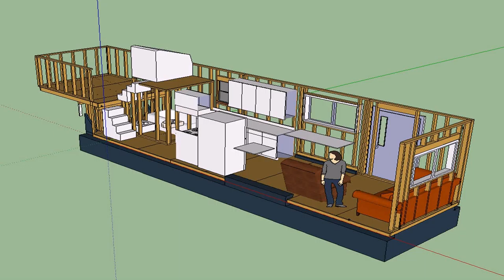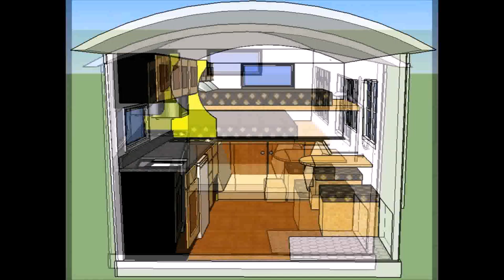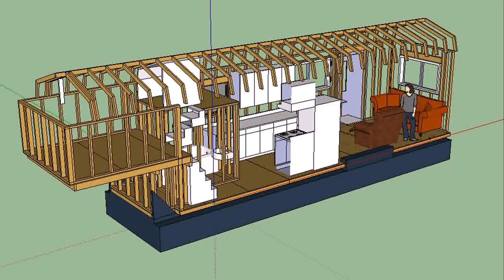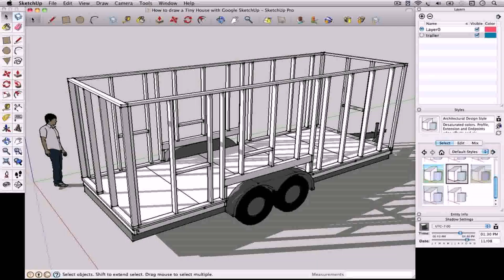Tiny House Trailer Ideas - Gif Maker DaddyGif.com (see description)